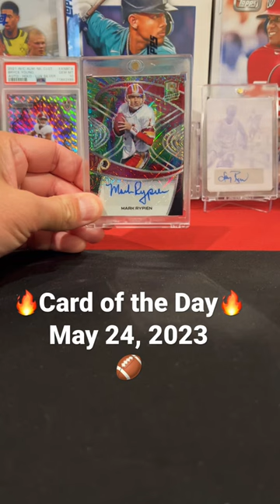Card of the Day! 2021 Spectra Mark Rypien /20 Meta SP Autograph Card! Washington Redskins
Check out this 2021 Spectra Mark Rypien /20 Meta Short Print Autograph Card from the Washington Redskins!